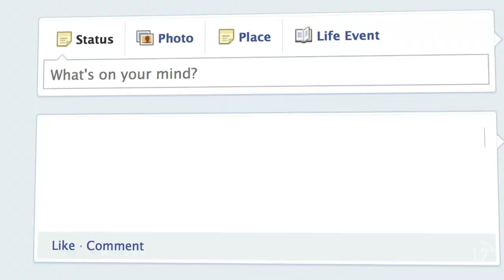Minute Hacks: How To Tell If Someone Is Lying Online | HackCollege.com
There are a lot of different ways to tell when someone's lying online.

Learn how to spot the liars with this HackCollege.com Minute Hack.